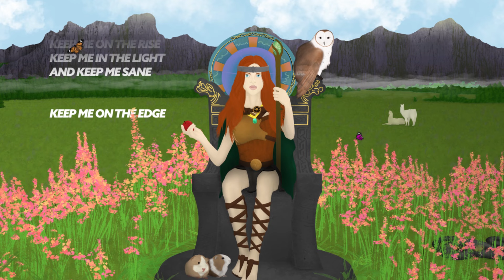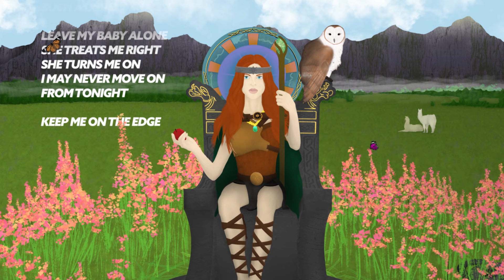Jared Dylan - KEEP ME ON THE EDGE (Lyric Video)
Instagram 🎼@jdylanmusic
Facebook 🎼 @jdylanmusic
Twitter 🎼 @jdylanmusic

New music "Keep Me On The Edge"
Written by Jared Dylan
Produced by Patrick Giguere

Lyric Video Directed and Animated by Jared Dylan